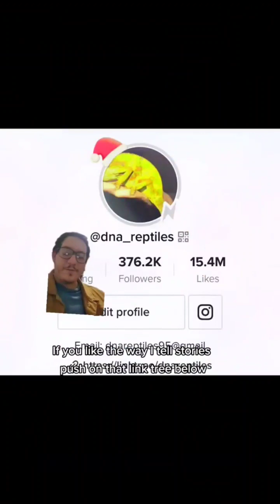Alligators can freeze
Alligators can survive in water down to 40 degrees